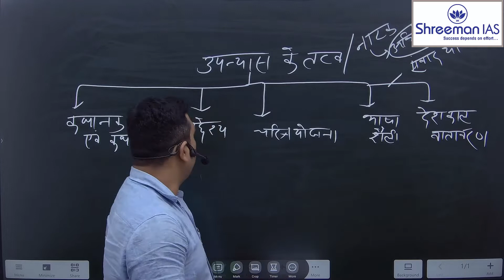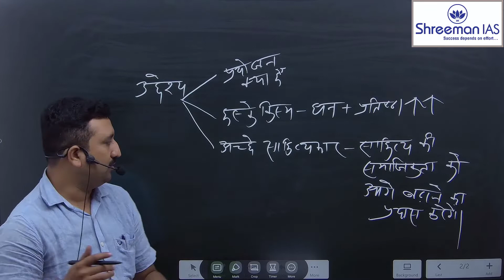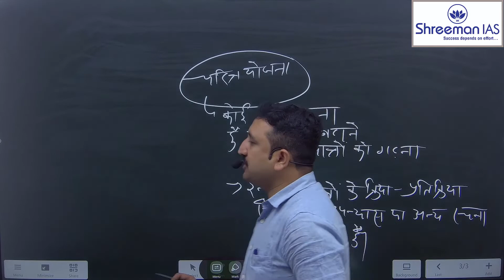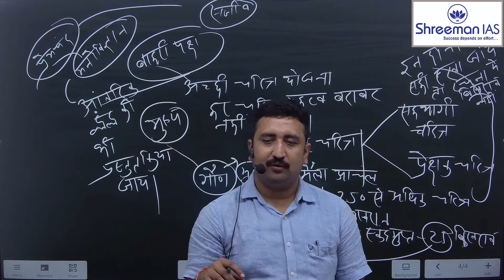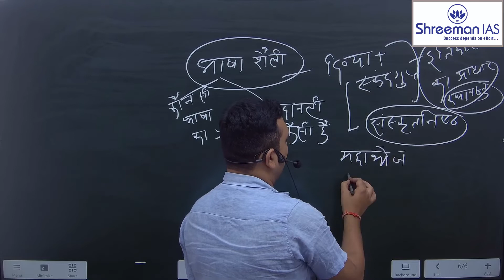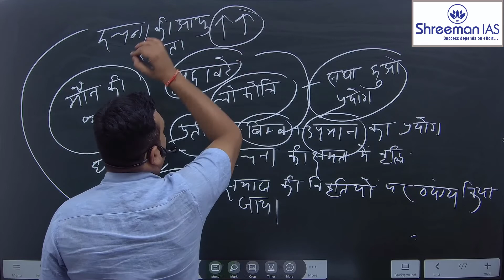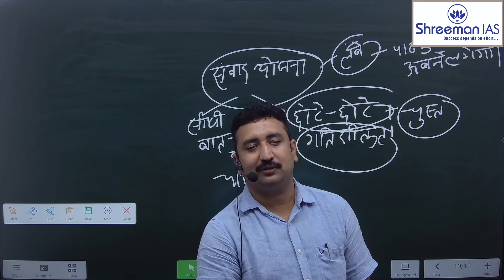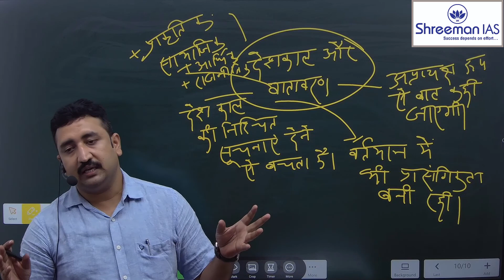Upanyas ke Tatva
About Shreeman IAS,

Shreeman IAS  Youtube channel is a one-stop solution and destination for all UPSC aspirants looking to crack Civil Services exams. Strategies, Interviews, Live Sessions, Current Affairs Updates, UPSC Updates,  UPSC Syllabus, Learnings, Notifications and more are added on a day to day basis.

For UPSC/IAS applicants, Shreeman IAS is a Best Youtube Channel if they dream of achieving their goal of becoming an IAS/UPSC officer and serving the Indian Government.